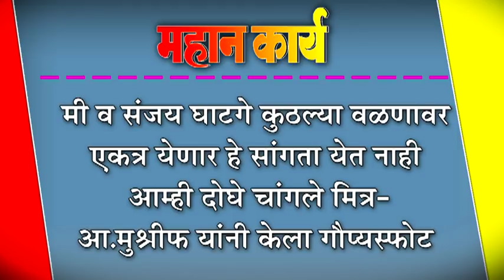मी व संजय घाटगे कुठल्या वळणावर एकत्र येणार हे सांगता येत नाही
मी व संजय घाटगे कुठल्या वळणावर एकत्र येणार हे सांगता येत नाही : आम्ही दोघे चांगले मित्र-आ.मुश्रीफ यांनी केला गौप्यस्फोट